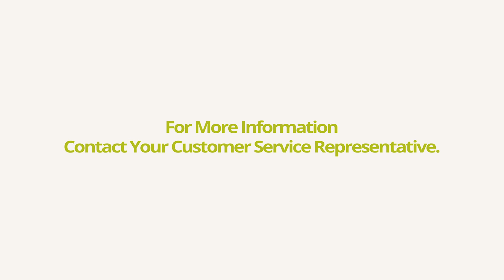New York-Style Ancient Grain Bagel | Brooklyn Bagel Base and BP Variety Ancient Grains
Technical Sales Representative, Jonathan Eng, demonstrates BreadPartners Brooklyn Bagel Base and BP Variety Ancient Grains.  Fermented overnight, these dense and chewy bagels have an authentic New York-style flavor with hearty ancient grains for added texture.

BP Variety Ancient Grains includes a medley of seeds and grains including rolled oats, sunflower seeds, flax seeds, millet, buckwheat, einkorn wheat berries, and chia seeds.